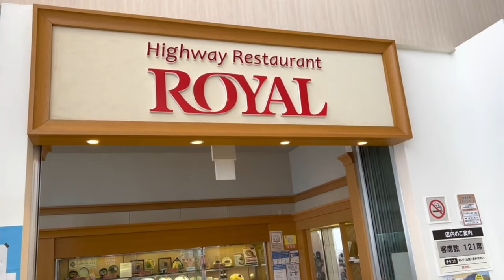tempura soba at service area on the way to Japanese village awaji shima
villagefoodchannel japanesefood tempura tempura soba at service area on the way to Japanese village